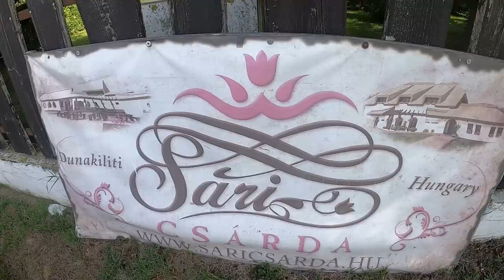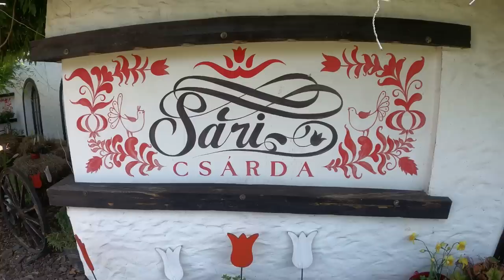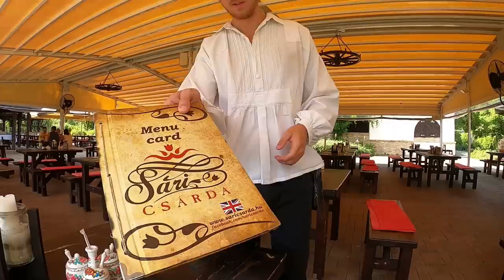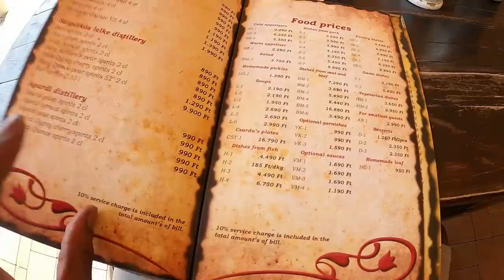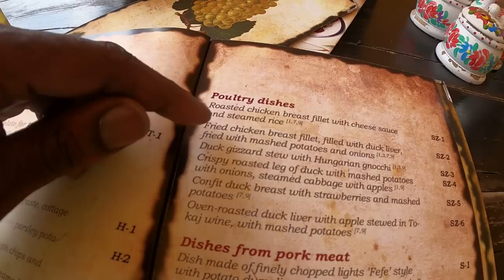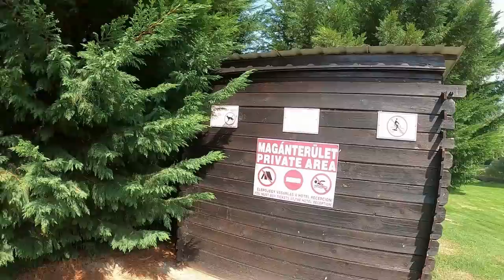You Wouldn't Believe Restaurant Like This Exists In Hungary!! BEST Duck + Goulash Soup!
If you are looking for the best Hungarian food and quality service along with spectacular atmosphere, with traditional folk music playing in the background while you enjoy your food.. This is the place to be.. Sári Csárda! Satisfaction at its fullest. In this video I had arrived in a village at a beautiful wooden Hungarian restaurant with horses on the fields and so much open space and greenery. I wasin search for a traditional Hungarian experience and I believe I sure did find the right place. The exterior and interior was absolutely eye catching. I realised inside the restaurant had some Hungarian decorations. For starters I ordered a traditional Hungarian Goulash beef soup which was really creamy and rich, the beef was absolutely delicious. For my main course I had ordered duck which was actually the best duck I ever tried. The meat was so soft, juicy and tender served with kapusta (red cabbage) with mashed potatoes and creamy sauce, the presentation of the food was outstanding. I had a Hungarian beer called Dreher and shot of their traditional peach palinka (brandy). While I was enjoying my meal I was listening to traditional Hungarian music which they were playing on background and that also gave it a traditional Hungarian feeling.